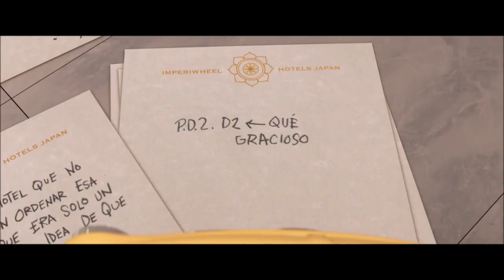Characters 2 (Cars) Part 11 - The Airport/Pikachu's Note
Plot:
While attempting to return to Radiator Springs out of guilt for making Herbie lose the race, Pikachu is abducted by Thomas and Percy. Meanwhile, Herbie reads a goodbye letter that Pikachu sent him.

Cast:
Herbie the Love Bug as Lightning McQueen (both race cars and have won numbers of races)
Pikachu as Mater (both funny and clumsy sometimes)
Giselle as Sally (both blue cars and girlfriends to McQueen and Herbie)
Pongo as Ramone (both cool)
Perdita as Flo (both married to Pongo and Ramone)
Sheriff Rosco P Coltrane as Sheriff (both Police sheriffs)
Elliot as Luigi (both Young and Polite)
Boog as Guido (both fast, sharp and cool)
Henry the Green Engine as Fillmore (both green, wise and helpful)
Oliver the Great Western Engine as Sarge (both wise and wear green)
Grandma Mona Simpson as Lizzie
Squirtle as Red (both spray water)
Optimus Prime as Mack (Optimus transforms into a truck and Mack is a truck)
Thomas the Tank Engine as Finn McMissle (both blue, have British accents and good at mysteries)
Percy the Small Engine as Himself (an extra for Finn)
Buneary as Holley Shiftwell (both girlfriends to Mater and Pikachu)
James the Red Engine as Fransessco
King Koopa as as Professor Zundapp
Jasper and Horace as Grem and Acer (both Jasper and Horace and Grem and Acer are idiots and lazy villains)
Various Villains as Zundapp’s Minions
Meowth as Sir Miles Axlerod
Jimmy the Robot as Lewis Hamilton (both fast)
The MC Bat Commander as Jeff Gorvette (both good friends to Jimmy and Lewis)
Psyduck as Miguel Camino (both yellow)
Jay Corky as Otis (both performed by Jeff Garlin)
Winston Deavor as Brent Mustangburger
Queen Lillian as The Queen of England
Old Slow Coach as Mama Bernoulli